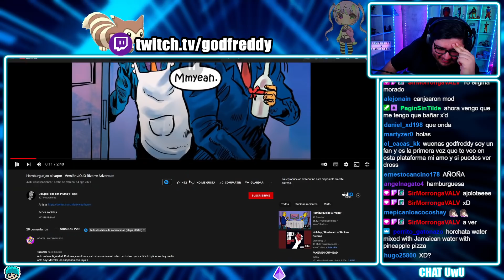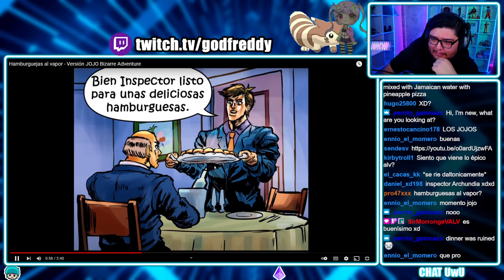Hamburguejas al vapor - Versión JOJO Bizarre Adventure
▷ Twitch! (DIRECTOS TODOS LOS DIAS OWO)

▷ CANAL PRINCIPAL!

𝗖𝗢𝗡𝗧𝗔𝗖𝗧𝗢
Para negocios. Y para consultas: